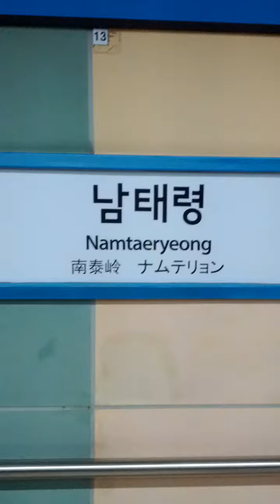Lots of Miniature Plastic Clear Round Parfait Glasses(Not Exactly)-02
Fri 21st Aug 2020(AH 1442 Muharram).
I bought Lots of Miniature Plastic Clear Round Parfait Glasses about 3 weeks ago.
But I don't know Exactly name yet.
And this is a part of Seoul Metro No 4 Line from Nam Tae Ryeong(434) to Sa Dang(433).